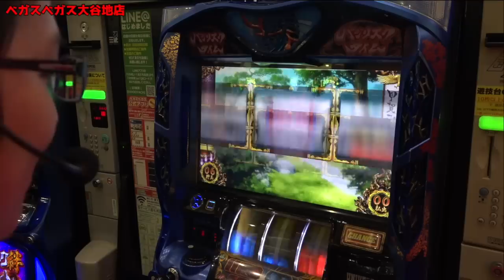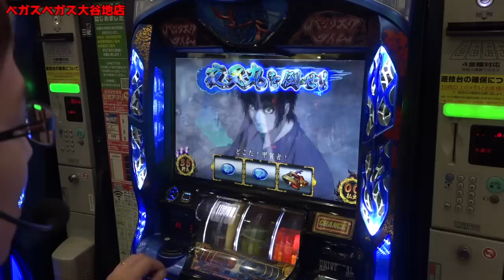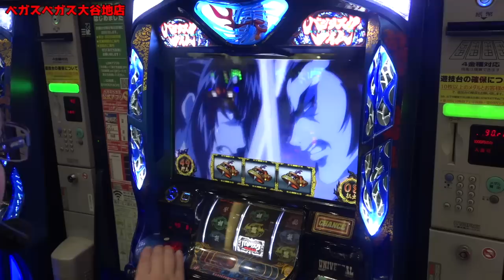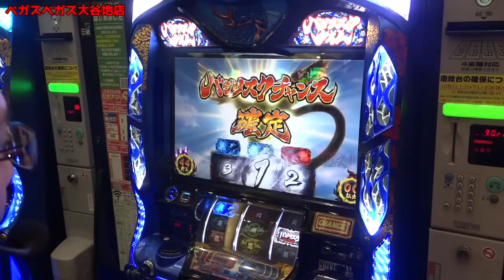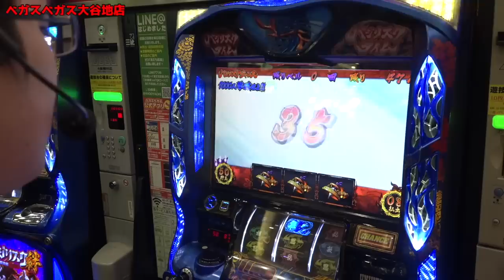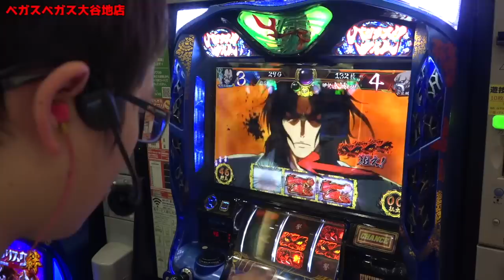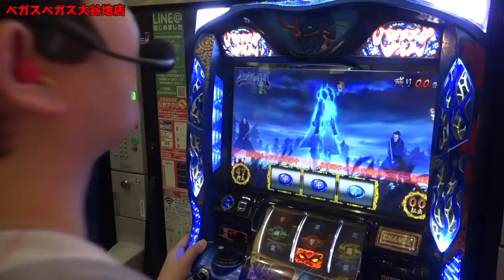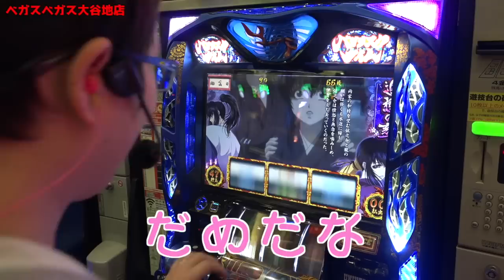【バジリスク絆】絆の燃えカス(前編)【sasukeの前人未道#23】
人は皆バジキッズ。

【今回の収録ご協力店舗】
ベガスベガス大谷地店